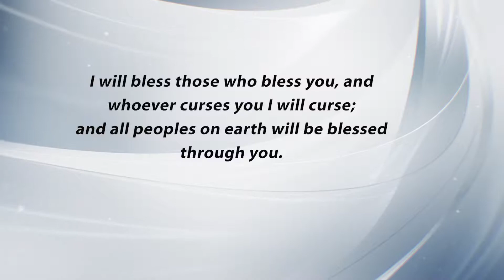GPC - FB Harald Eckert clip 5 - Gen 12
I will bless those who bless you...
Invitation to the GPC Conference in Jerusalem - May 15th-17th, 2018